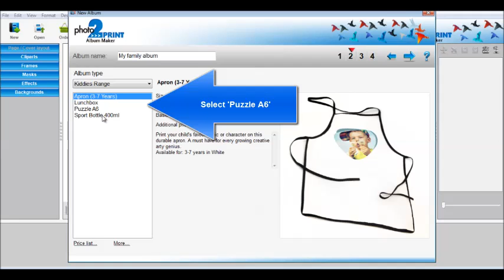How to Create an A6 Personalised Puzzle Using Photo2Print Software